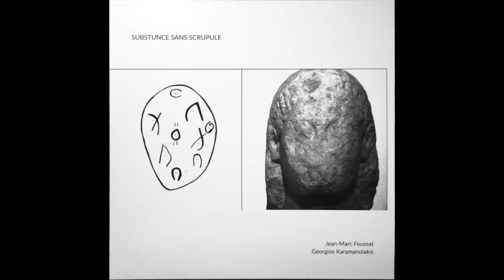Jean Marc Foussat & Georgios Karamanolakis - Substunce Sans Scrupule (Side-B excerpt)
Two excerpt from Jean Marc Foussat & Georgios Karamanolakis collaboration LP  "Substunce Sans Scrupule", released on December, 2017 under the labels Moremars,  Άγιος Άνθρωπος, Ηρακλής, Coherent States, Noise Below and Robbery Alarm.